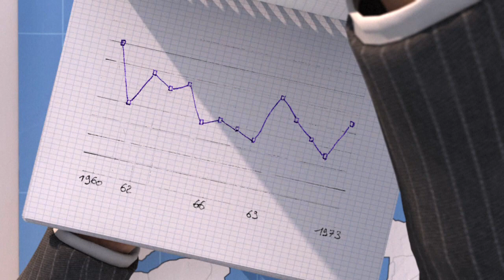Reino Unido y la Unión Europea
La primera ministra británica, Theresa May, tiene previsto activar el procedimiento de divorcio del Reino Unido con la Unión Europea antes de fin de marzo, preludio a dos años de negociaciones. Videografía sobre las relaciones entre Reino Unido y la Unión Europea